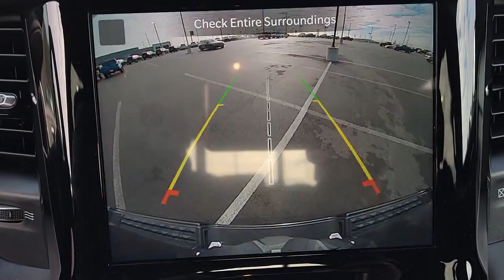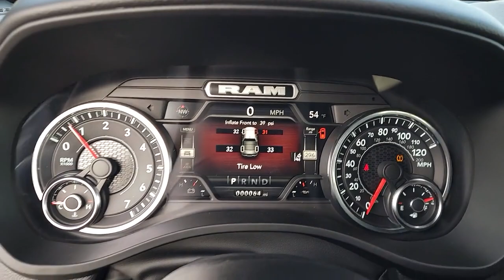2022 Ram 1500 Cleveland, Athens, Dayton, East Ridge, South Cleveland, TN 401051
Diamond Black Crystal Pearlcoat New 2022 Ram 1500 Big Horn/Lone Star available in Cleveland, Tennessee at Crown CDJR of Cleveland. Servicing the Athens, Dayton, East Ridge, South Cleveland, TN area.
2022 Ram 1500 Big Horn/Lone Star - Stock#: 401051 - VIN#: 1C6SRFFT6NN380630

Priced below KBB Fair Purchase Price! Diamond Black Crystal Pearlcoat 2022 Ram 1500 Big Horn/Lone Star 4WD 8-Speed Automatic HEMI 5.7L V8 Multi Displacement VVT eTorquebrbrbrAll prices plus sales tax tag and titling and dealer service fee of $749.00 which represents cost and profits to the selling dealer for items such as cleaning inspecting adjusting new vehicles and preparing documents related to the sale. A Better Way To Buy. Price includes: $1500 - Southeast BC Bonus Cash SECNA. Exp. 01/03/2023 $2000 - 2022 Ram Big Finish Bonus Cash 39CNG. Exp. 01/03/2023